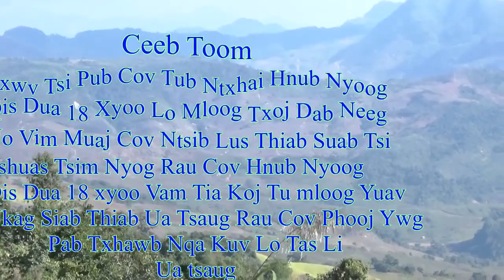Dab Neeg Xav Xav Sim Nrog hmoob Mekas 07/02/2019